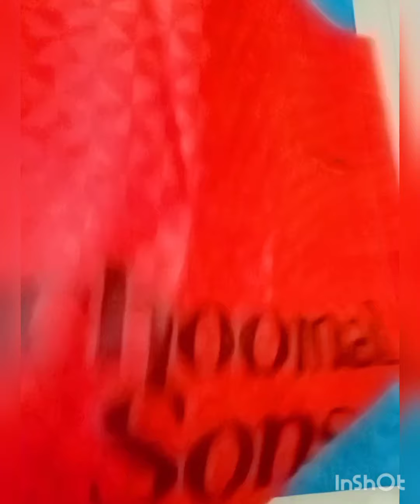बिना सिलाई मशीन door mat बनाएं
surbhi_gupta
diy
carrybagdoormat
oldclothesreuseidea
oldclothercarrybagbestidea
doormat
 पायेदान कैसे बनाते हैं

hi guys welcome back to my channel my name is Surbhi Gupta my channel is different videos I hope so useful  and enjoy this video and subscribe my channel and like comment share please the bell icon press my new video upload notification